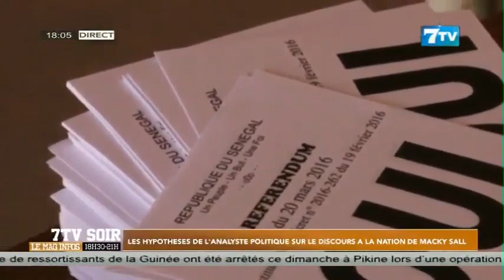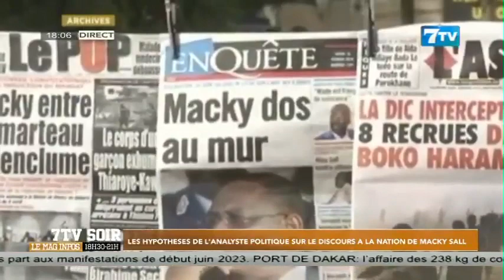Les hypothèses de l'analyste politique sur le Discours à la Nation de Macky Sall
Extrait 7tv soir du lundi 03 juillet 2023

7TV est une chaîne généraliste qui exploite l'infotainement avec un accent particulier sur l'information.